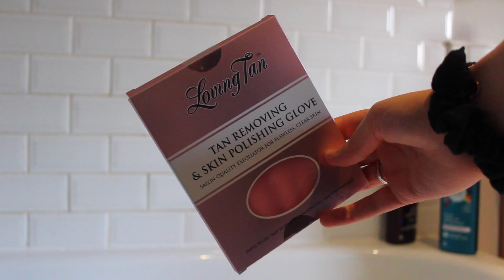GET LIT + READY W ME / SUMMER PLAYLIST / TANNING ROUTINE | Flossie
USE CODE ' FLOSSIE' FOR A FREE DELUXE APPLICATOR MITT WITH ANY MOUSSE PURCHASE

DEPOP - @littlemissflossie

Flossie x